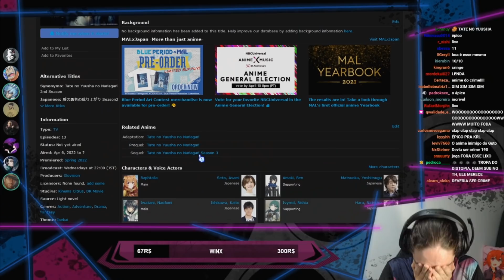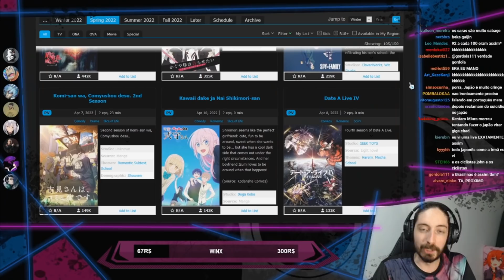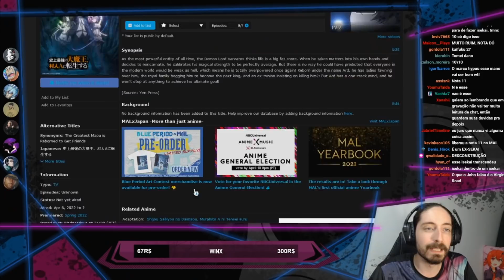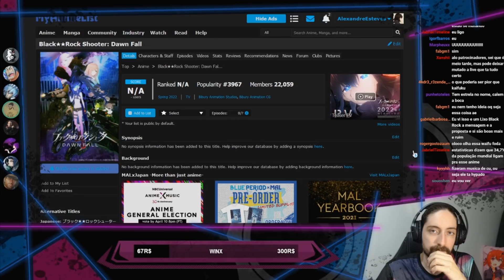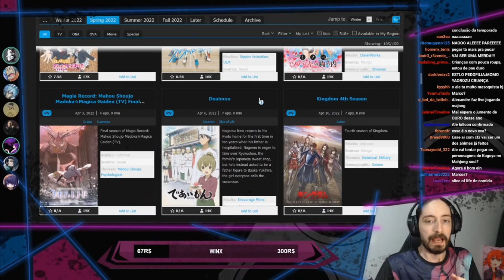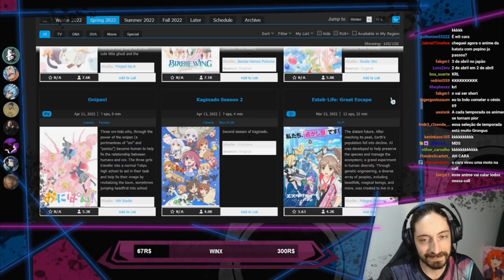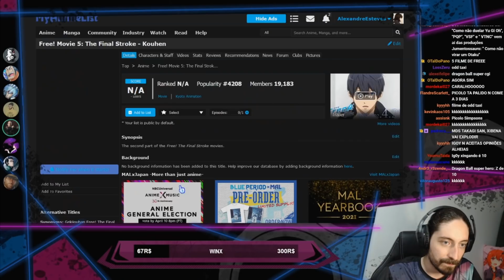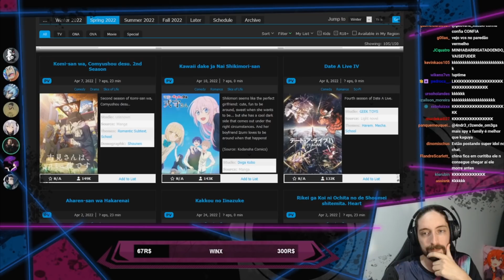Escolhendo os animes de Abril (2022)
Lives no site roxo: /AleEsteves